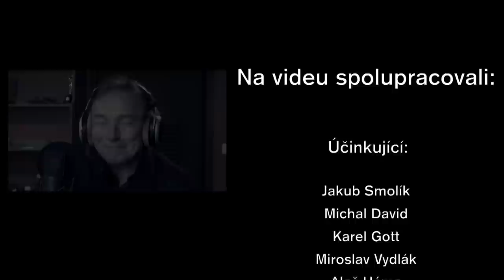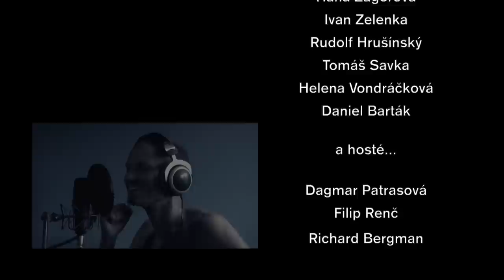Zdeněk Barták 60 - Gratulace umělců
Gratulace českých umělců k 60. narozeninám hudebního skladatele Zdeňka Bartáka.